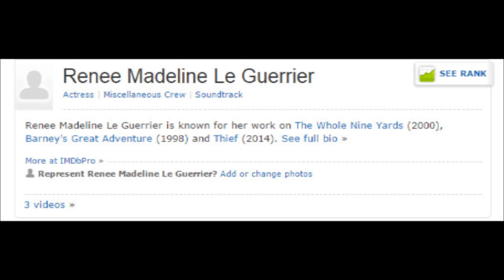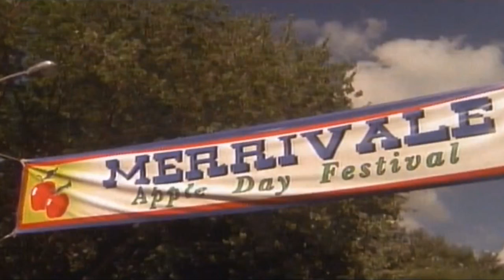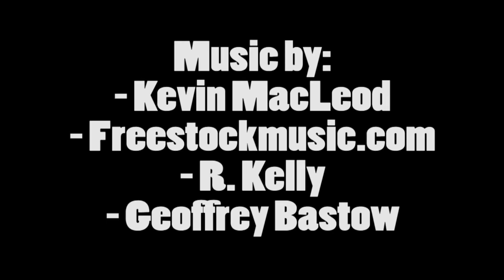Mayle and Mackert Reviews Ep. 03: Barney's Great Adventure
Our movie reviewing duo looks back at their biggest childhood regret of all time, Barney the Dinosaur. And things go from bad to worse as they review Barney's Great Adventure. Will they survive this childhood atrocity or will they lose their minds? Watch the video to find out!